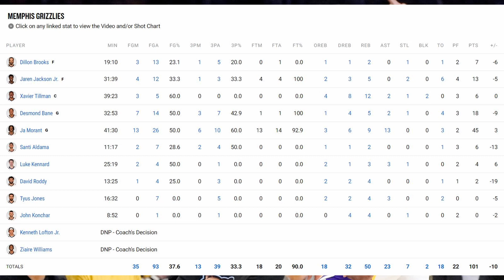Dillon Brooks Ejected For Hitting LeBron's Crown Jewels! Lakers Blowout! As Ja Returns In Game 3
game 4 better be a absolute down to the wire fight
Memphis Grizzlies at Los Angeles Lakers
NBA Playoffs Round One
Game Three
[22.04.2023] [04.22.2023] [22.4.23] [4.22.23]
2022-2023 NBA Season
lakers grizzlies highlights
grizzlies lakers highlights
lakers grizzlies recap
grizzlies lakers recap
los angeles lakers memphis grizzlies recap
NBA Recap
2022-23 NBA Season, Recap
Love.
Thoughts on the game?